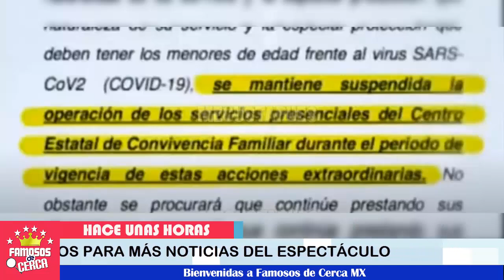💥😱 ¡ La Familia Luna 𝗛𝗮 𝗥𝗲𝗰𝗶𝗯𝗶𝗱𝗼 𝘂𝗻𝗮 𝗘𝘅𝗰𝗲𝗹𝗲𝗻𝘁𝗲 𝗡𝗼𝘁𝗶𝗰𝗶𝗮 Sobre 𝗟𝗮𝘀 𝗛𝗶𝗷𝗮𝘀 𝗱𝗲 𝗞𝗮𝗿𝗹𝗮 𝗟𝘂𝗻𝗮 ! 🚨⛔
𝗟𝗮𝘀 𝗵𝗶𝗷𝗮𝘀 𝗱𝗲 𝗞𝗮𝗿𝗹𝗮 𝗟𝘂𝗻𝗮 después de tanto tiempo tendrán 𝘂𝗻 𝗮𝗰𝗲𝗿𝗰𝗮𝗺𝗶𝗲𝗻𝘁𝗼 𝗰𝗼𝗻 𝘀𝘂𝘀 𝗳𝗮𝗺𝗶𝗹𝗶𝗮𝗿𝗲𝘀.

 BIENVENIDOS!!!